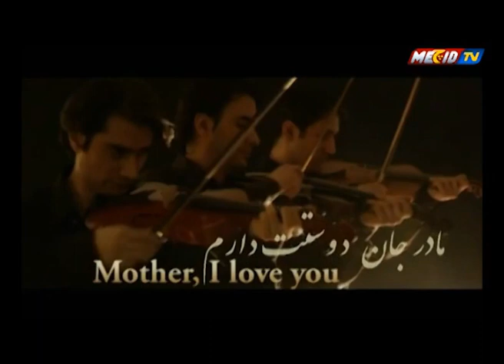Nau Nihaal 1 Part 1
Uploaded by MechidTV on 17 June, 2012
Produce by Mechid TV.

Host: Jawad Shehzad
Director: Jawad Shehzad
Producer: Altaf Hussain Safdari
Cameraman: Mohammad Mehdi Shaheen
Edited by : Sajjad Gohar